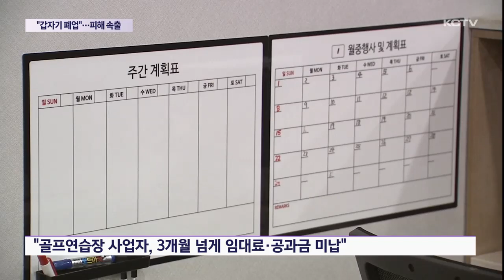'갑자기 폐업' 골프연습장 회원 피해 속출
제주시내 한 실내 골프연습장이 사전 공지 없이 갑자기 폐업하면서 피해가 속출하고 있습니다.

폐업을 앞두고서도 신규 회원들을 모집하기도 한 것으로 알려졌는데,
아직까지도 회원권에 대한 환불 절차가 제대로 이뤄지지 않으면서 일부 회원들이 경찰에 수사를 의뢰하고 있습니다.